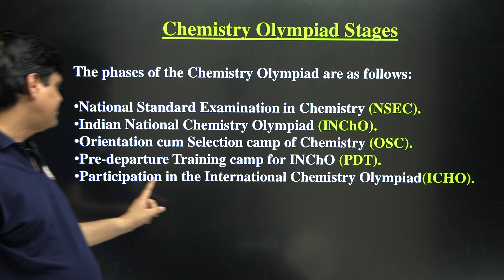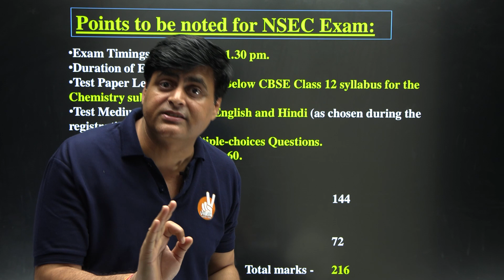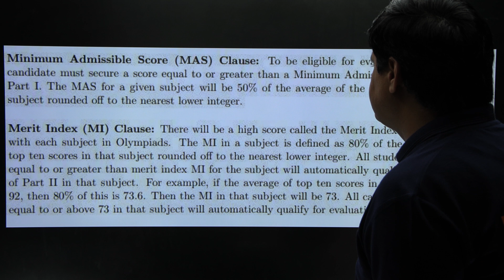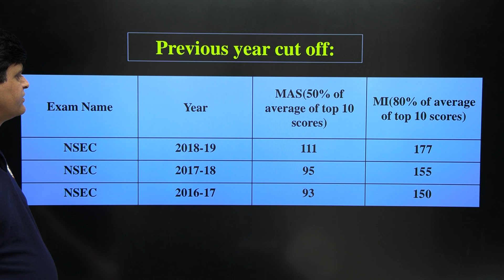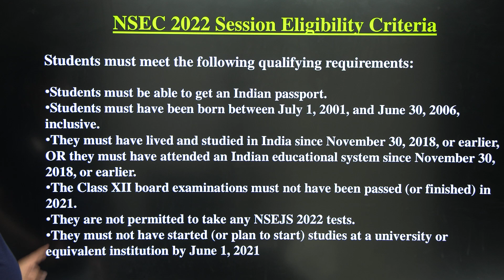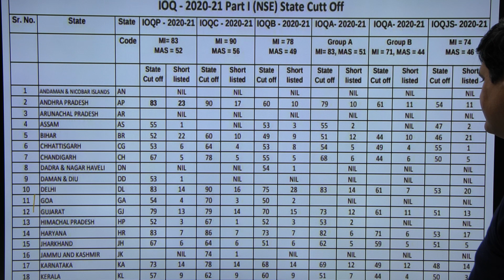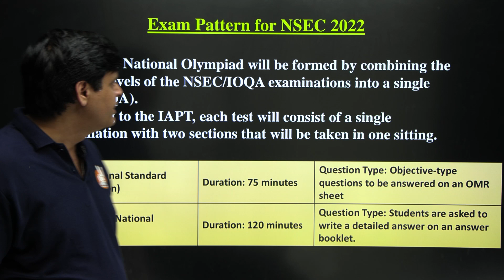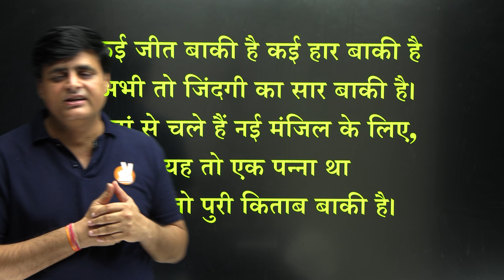Are You Ready ? For NSEC 2022 Exam | NSEC Eligibility Criteria | Vishal Joshi Sir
Inorganic Chemistry Book for JEE (Main & Advanced)
Problems and Solutions in Inorganic Chemistry.
VJ Sir Mentored ICHO Gold medalist Kshitz Garg, Sharvik Mittal, Ayush Kadam & Kushal Babel. Also mentored Yash Mishra recipient of Pradhan Mantri Bal Shakti Puraskaar 2020 from President Ram Nath Kovind. Many students scored 100 percent marks in JEE Mains and JEE ADVANCED under the guidance of Vishal Joshi Sir.

Chemistry Olympiad Stages
NSEC 2022 Session Eligibility Criteria
National Standard Examination in Chemistry (NSEC)
Indian National Chemistry Olympiad (INChO)
Orientation cum Selection camp of Chemistry (OSC)
Pre-departure Training camp for INChO (PDT)
Participation in the International Chemistry Olympiad (ICHO)

Chapters
0:00 Logo Intro
0:10 Chemistry Olympiad Stages
00:57 Points to be noted for NSEC Exam
05:20 Previous year cut off
06:06 NSEC 2022 Session Eligibility Criteria
08:38 Important topics for NSEC 2022
 09:36 Exam Pattern for NSEC 2022